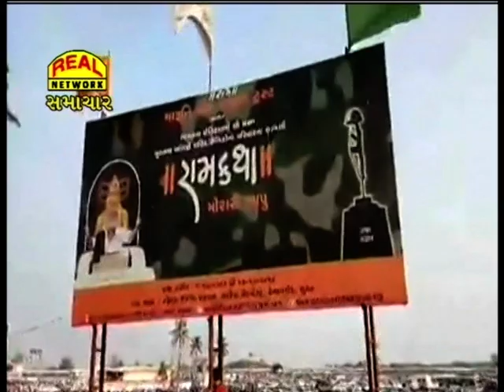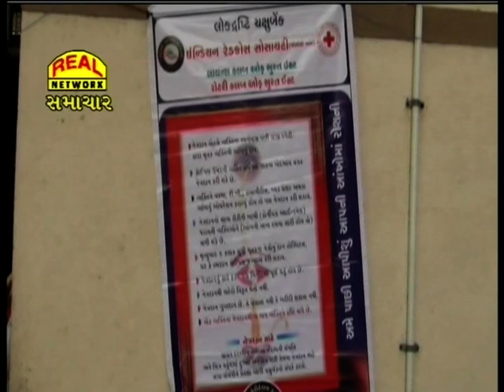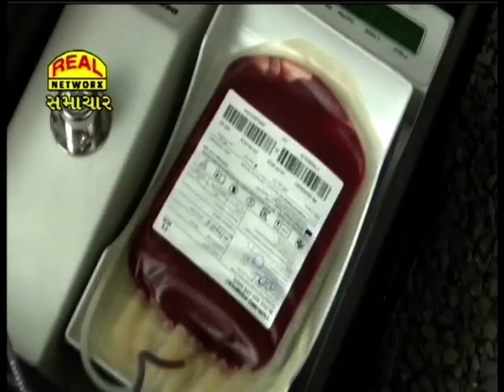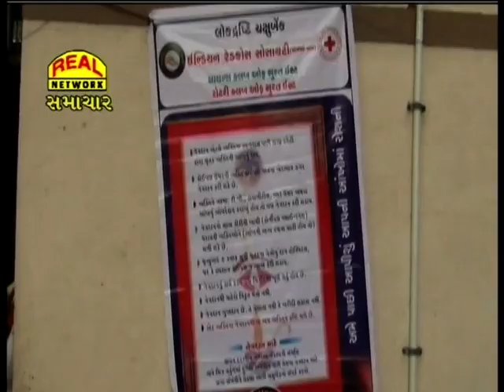Real News 02-12-2017